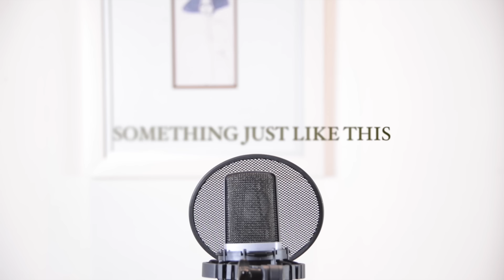Something Just Like This - Coldplay & Chainsmokers - Luciana Zogbi Cover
You guys know how much I love Coldplay. Here's a cover of their new song. I hope you guys enjoy it! PS: Listen with headphones, sounds so much better.

Backing track:

Sing2Piano

Gear:

Interface: Universal Audio Apollo Twin Duo